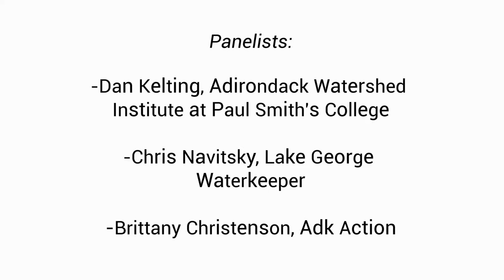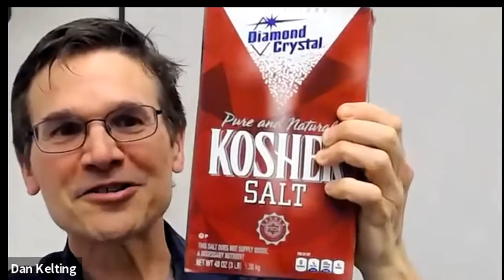North Country Live: Road Salt in the Adirondacks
Learn more about what's being done to curb a problem that impacts the waterways and communities of the Adirondack Park. Panelists include Dan Kelting of AWI, Lake George Waterkeeper Chris Navitsky and Brittany Christenson of AdkAction. For more information on North Country Live,